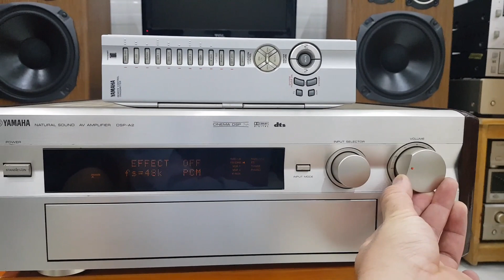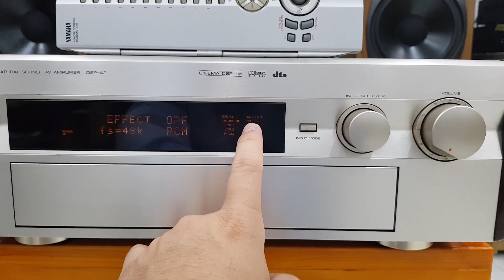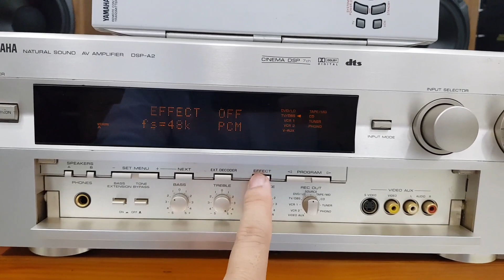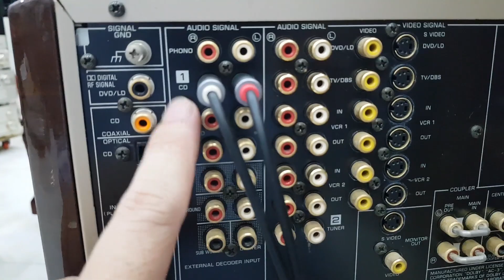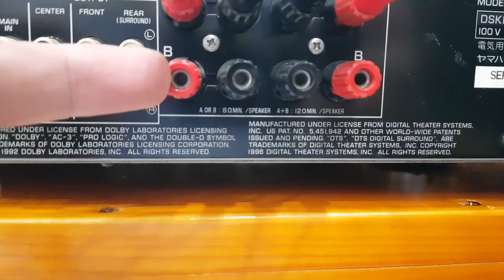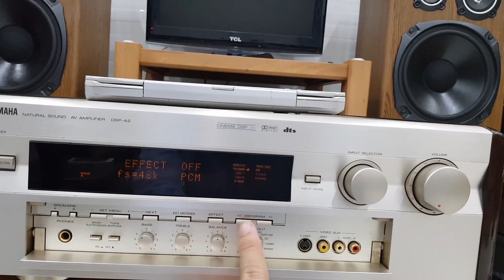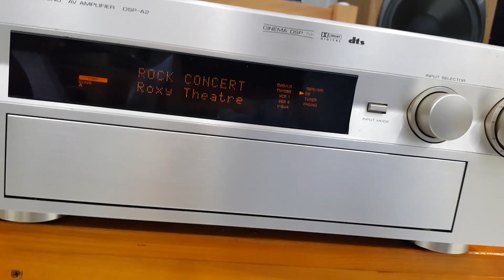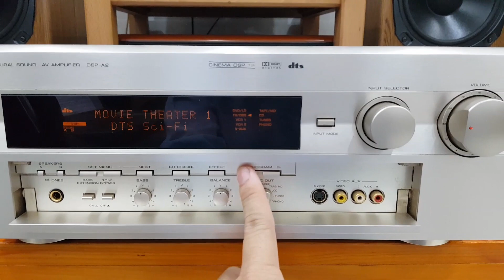(Đã bán)Yamaha DSP-A2 Huyền thoại 360w,pre out làm DAC.remote zin.LH 0834563852